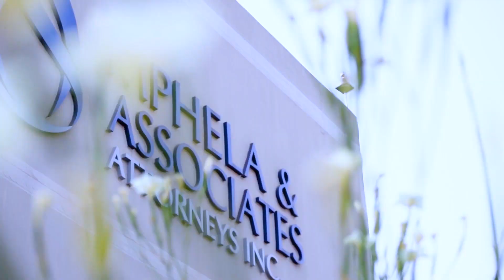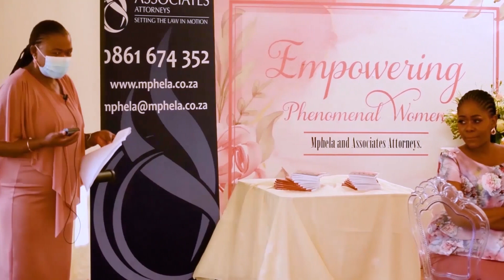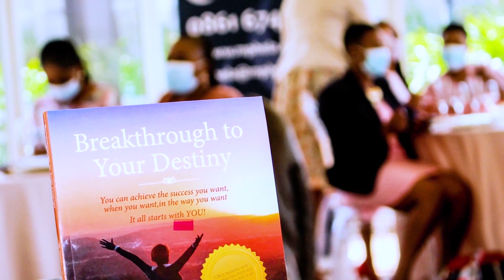Mphela & Associates Women's Month Celebration - Pretoria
August is Women’s Month at Mphela and Associates and our Pretoria team showed up. We hosted a special lunch for our female colleagues under the theme “Empowering Phenomenal Women” Our keynote speaker was Morongwa Makakane, a published author and motivational speaker. She tackled pertinent issues relating to woman empowerment, how women can break through and reach their destiny.